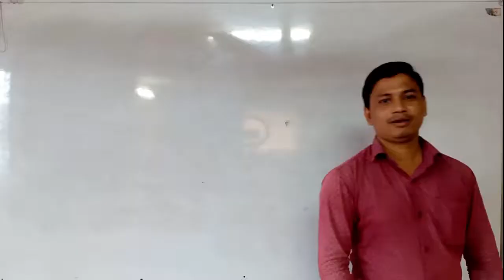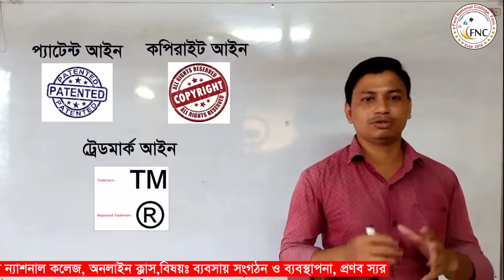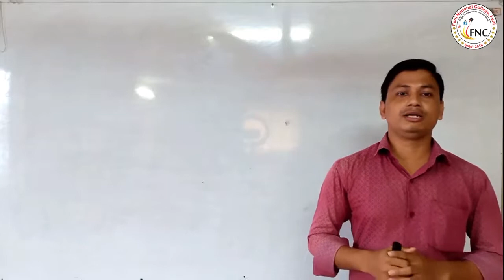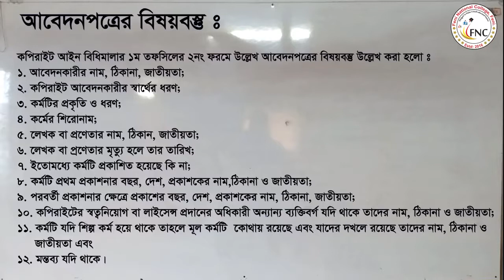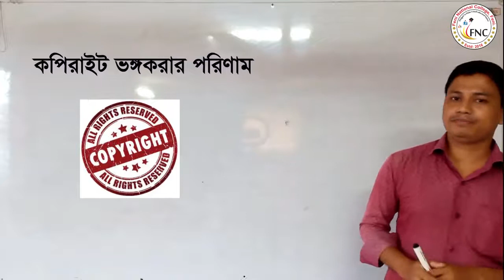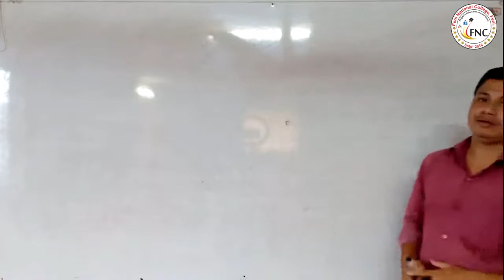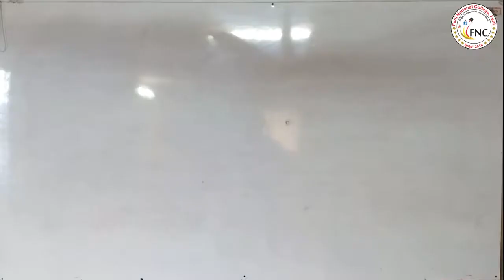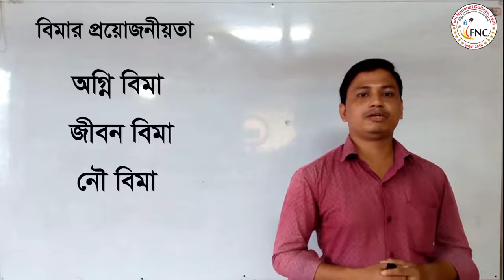FNC19-20 | Class 28 | 12.10.2020 | Management | Feni National College Online Class